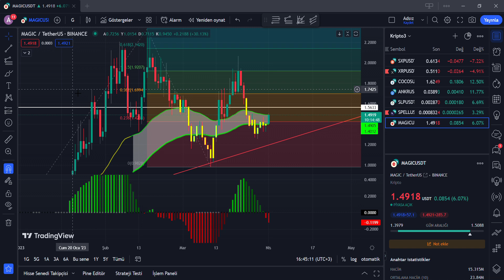Magic Coin Ne Olacak? Magic Coin Analizi & Geleceği - Kripto Para & Altcoin Son Durum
Kripto para ve altcoin yatırımcıları magic coin analiz son dakika yorum son durum incelemesi  ve magic coin geleceği fiyat tahmini yanı sıra magic coin nedir gibi bilgilere içeriğimden ulaşabilirler.